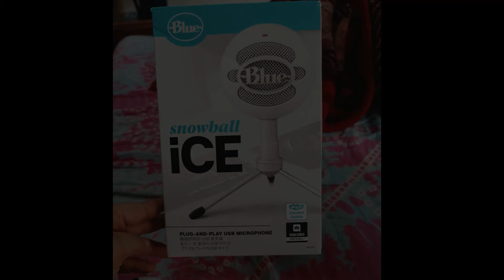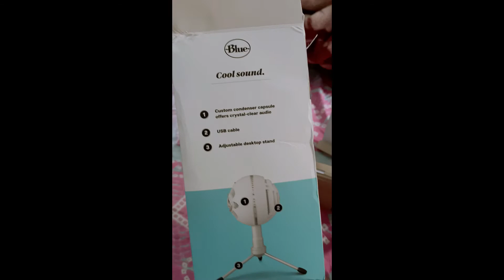Unboxing Blue Snowball ICE Microphone Price = Rs 13000/=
Unboxing Blue Snowball ICE Microphone. The voice of this video is recorded by the same microphone. You are the judge how is it ?

Some positives of this microphone:
• Skype certified
• A very fine build quality.
• Echo free voice recording
• Noise removing feature